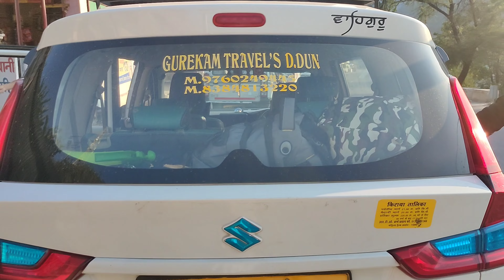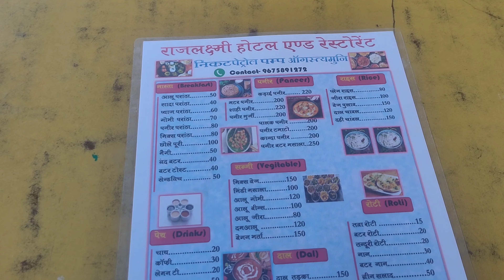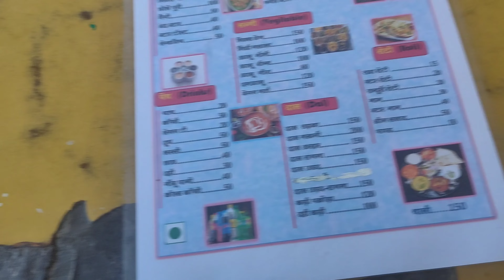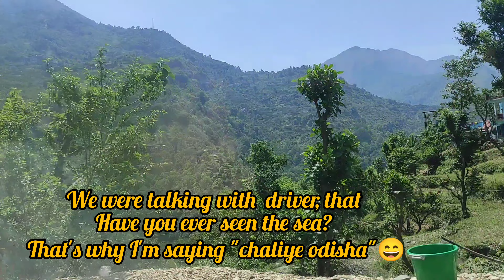Haridwar to phata journey 😍/Viswanath temple/Devprayag/Hotel in phata near thumby helipad/kedarnath😇